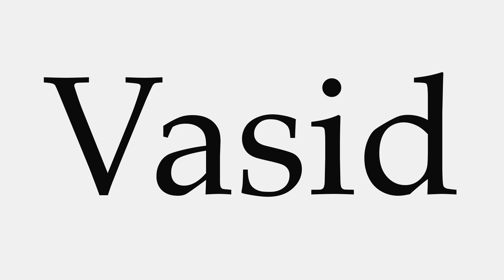How to Pronounce Vasid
This video shows you how to pronounce Vasid